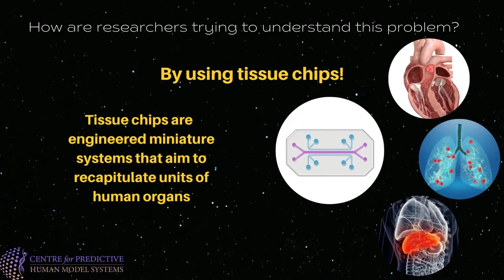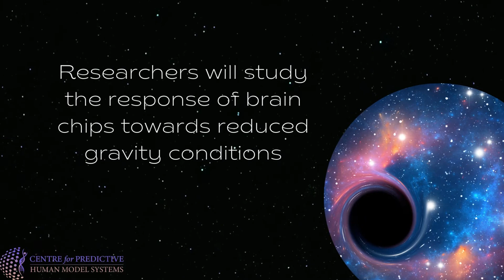Concept Watch - Brain Chips in Space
In the May 2022 issue of the CPHMS newsletter, we're looking at how brain chips are being used by researchers in space experiments!

Researchers have been trying to understand the effects of micro-gravity on human physiology for the last several decades. While several symptoms have been documented of accelerated aging in response to prolonged exposure to micro-gravity, the mechanisms and the range of effects on human biology are still unclear. Towards this end, brains-on-a-chip are being sent to International Space Station U.S. National Laboratory (ISS National Lab) to understand the effects of micro-gravity on the human brain.

to learn more about the work we do!